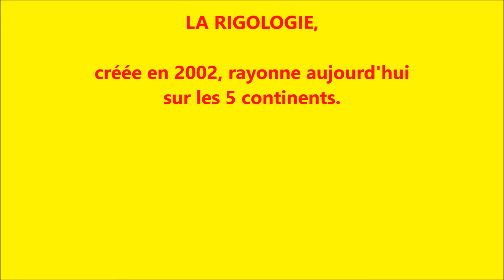La rigologie a 15 ans et se pratique sur 5 continents !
La rigologie, créée en 2002 par Corinne Cosseron en France, se pratique aujourd'hui sur 5 continents dans les entreprises, le secteur médico-social et l'enseignement.

La rigologie est la première formation professionnelle aux sciences du bonheur regroupant les outils pratiques de la psychologie positive, l'intelligence émotionnelle, les dernières recherches en neurosciences, la méditation, la sophrologie ludique et le yoga du rire.

Cette vidéo a été tournée à Dakar en Février 2017 lors de l'ouverture de l'Ecole Internationale du Rire au Sénégal à l'occasion d'une série de conférences et d'ateliers animés par Corinne Cosseron à l'Université Cheikh Anta Diop  pour répondre à l'invitation du Docteur en Philosophie, Babacar Mbaye DIOP, organisateur d'un séminaire d'une année de recherche sur l'esthétique du rire.